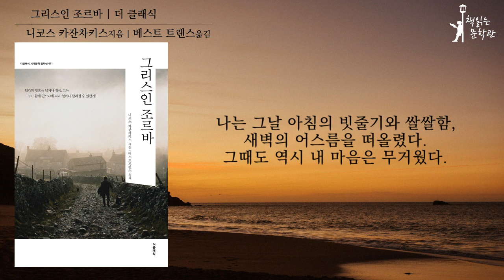[ 그리스인 조르바 - 카잔차키스] 자유영혼의 이야기를 그린 수작! 책읽어주는여자 오디오북 라디오극장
■ 제    목 : 그리스인 조르바
■ 지은이 : 니코스 카잔차키스
■ 옮긴이 : 베스트트랜스
■ 출판사 : 더 클래식

안녕하세요. 책읽는 문학관 여온입니다.
오늘 읽어드릴 작품은 니코스 카잔자키스의 '그리스인조르바'입니다.

니코스 카잔차키스의 장편소설『그리스인 조르바』는 카잔차키스에게 세계적인 명성을 안겨준 작품으로, 호쾌한 자유인 조르바가 펼치는 영혼의 투쟁을 풍부한 상상력으로 그려내며 사려 깊은 현자의 진리를 알려주고 있습니다. 주인공인 조르바는 카잔차키스가 자기 삶에 큰 영향을 끼친 사람으로 꼽는 실존 인물이라고도 하지요.

현대 그리스 문학을 대표하는 작가이자 〈20세기 문학의 구도자〉로 불리는 니코스 카잔자키스는 1883년 크레타 이라클리온에서 태어났다. 터키의 지배하에서 기독교인 박해 사건과 독립 전쟁을 겪으며 어린 시절을 보낸 그는 이런 경험으로부터 동서양 사이에 위치한 그리스의 역사적 사상적 특이성을 체감하고 이를 자유를 찾으려는 투쟁과 연결시킵니다.

조르바는 온갖 고생에 찌들어서 주름진 얼굴을 가진 키 큰 노인입니다. 직업도 없이 곳곳을 떠돌며 닥치는 대로 억센 일을 해서 먹고살아 온 남자지요. 때때로 산투르라는 악기를 연주하고, 광산에서 일하기도 합니다.. 책상에 앉아 글을 읽으며 머리로 사는 죽은 지식인이 아닌 온몸으로 인생을 부딪치며 살아가는 자유인, 조르바. 그는 종교, 이념, 사상은 물론 타인으로부터도 자유롭습니다.. 조르바는 가슴에서 나오는 대로 거친 말을 쏟아내고 어느 누구의 눈치도 보지 않습니다. 그가 가장 사랑하는 대상은 자유뿐이지요.

조르바는 자신의 몸과 마음이 진정으로 원하는 목적지를 찾아 떠나는 것이 자유라고 말합니다.. 자신 안에 숨은 ‘나’를 찾는 과정, 타인의 자유를 범하지 않는 범위 안에서 자신이 가지고 있는 순수한 욕망이 원하는 대로 따라가는 길이 바로 자유라는 것이지요. 조르바는 이를 실현해내는 진정한 자유 의지의 소유자로 그려지고 있습니다.  사실주의와 시적 정서가 공존하는 이 작품에서 조르바는 지식인들과 전혀 다른 방식으로 깨달음을 찾습니다. 이성이냐 감성이냐를 택해야 할 때, 조르바는 본능에 힘입어 자신의 길을 결정하는데요  반면에 작품 속 ‘나’는 책과 지식을 믿으며 살아갑니다.  나는 문명에 갇힌 현대인을 대표한다고 볼수 있는데요  작가 카잔차키스는 조르바라는 인물의 의식과 생활을 나와 같은 현대인과 대비하며 왜곡된 세상을 풍자하고 비판했습니다.

세기를 뛰어넘어 변치 않는 인간 진리를 그린 이 작품은 정반대 인물의 두 가지 삶의 모습이 중첩되어 흘러갑니다. 이성적 행동과 본능적 행동, 고용주와 고용인, 젊은이와 노인의 대비되는 삶이 유쾌하게, 때론 가슴 저미도록 감동적으로 펼쳐지지요.  현대 그리스 문화의 영역을 뛰어넘어 인간에게 누구나 진정한 자유란 무엇인가라는 주제를 생각하게 만드는 수작, 《그리스인 조르바》.

그 작품 속으로 함께 들어가보시죠.